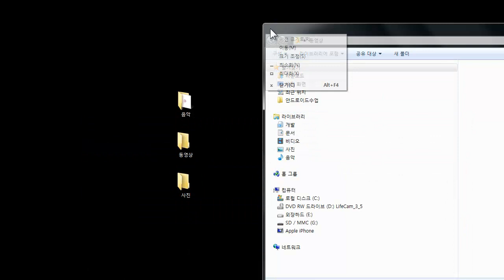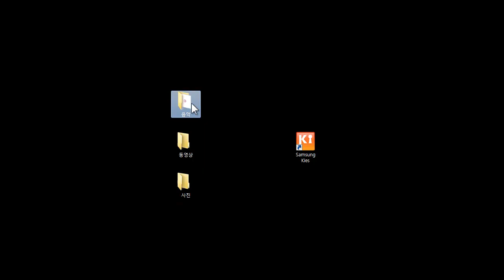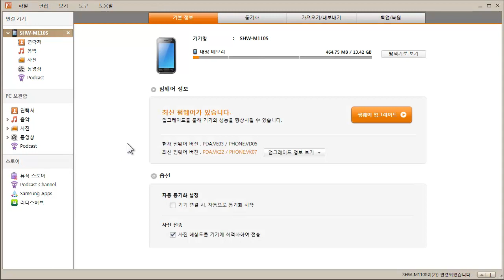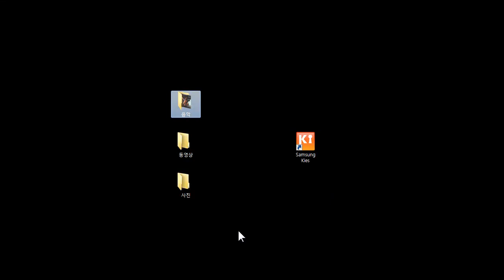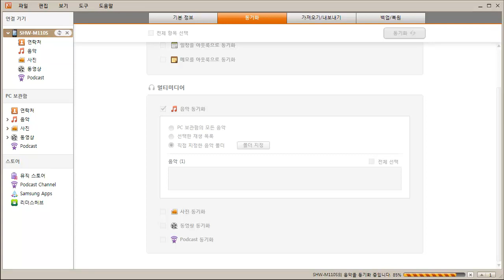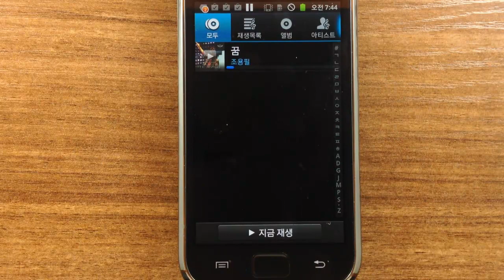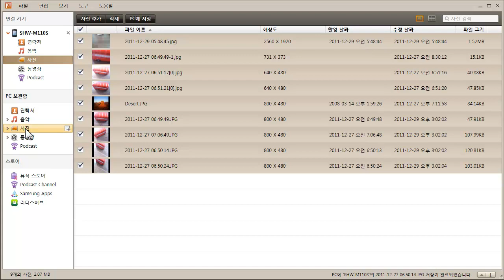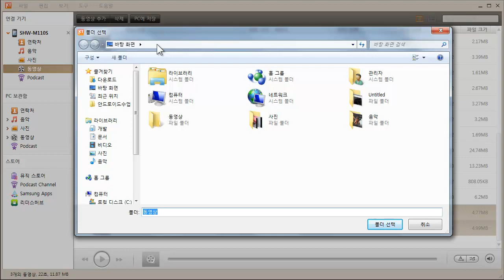갤럭시에서 kies동기화